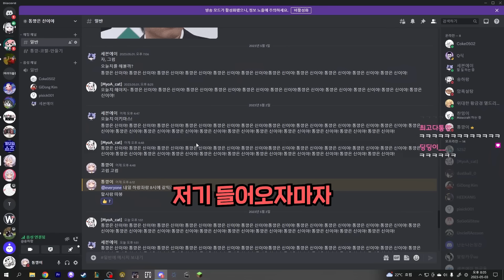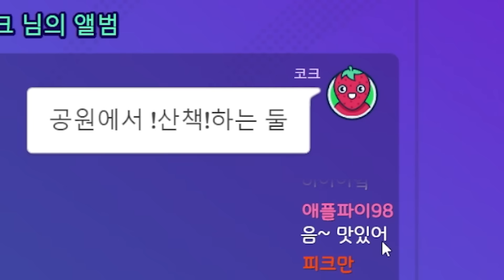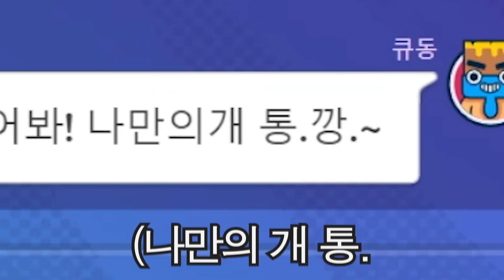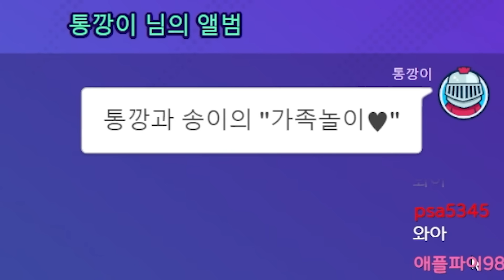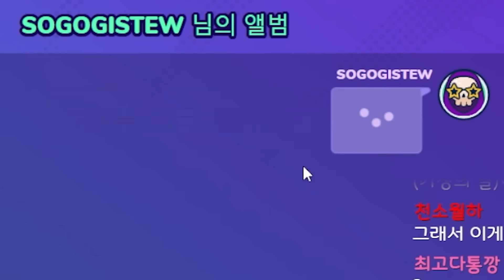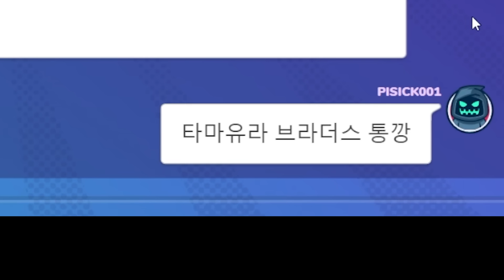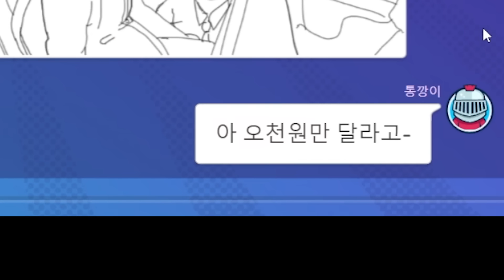어서와요~ "여보♥"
송하랑님이랑 누나 갈틱폰 진행해보았습니다.